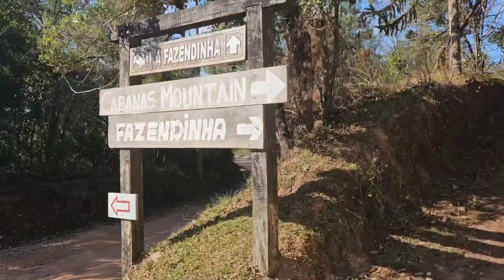UM DIA INTEIRO NA CABANA